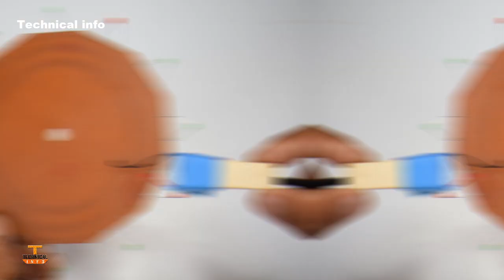Making Decorative Wall Clock | Decor Lighting Wall Clock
Making Lights Decorating Wall Clock

Home Decoration Lighting Wall Clock